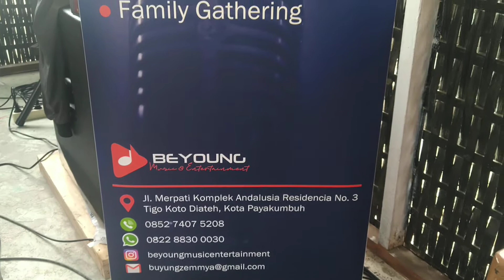Halal bi Halal Xaroman 2021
Ketua Chapter Batang Hari Om yono menyanyikan lagu kesayangan nya diiringi beyoung band.